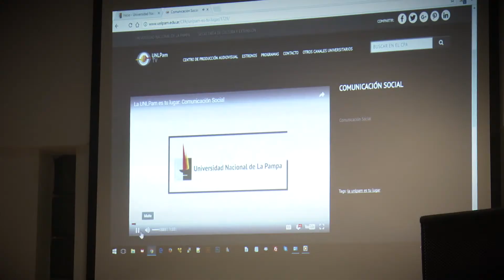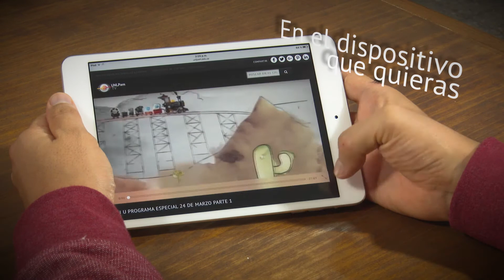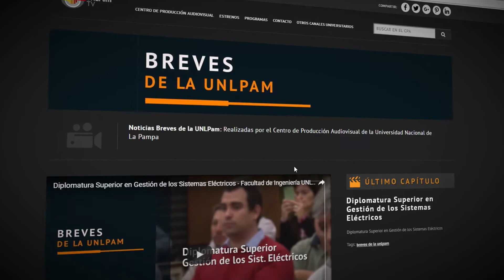Presentación UNLPam TV